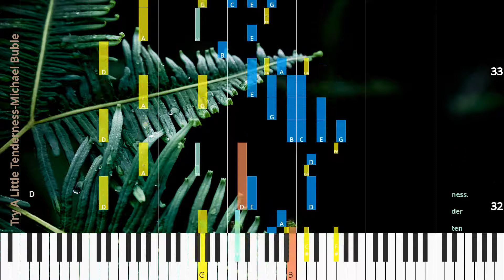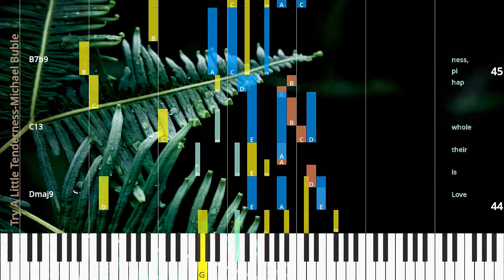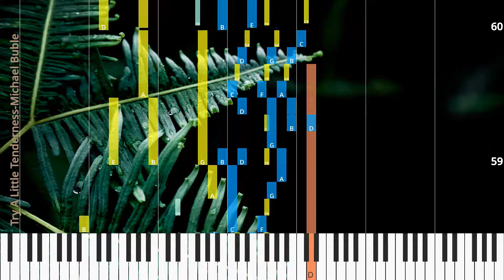🎹Chord & Lyrics, Try A Little Tenderness, Michael Buble, Synthesia Piano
♫ Synthesia Piano Tutorial, Chord & Lyrics: Try A Little Tenderness, Michael Buble

* Lyrics
She may be wea ry; wom en do get wea ry,
wear ing the same shab by dress.
And when she’s wea ry,
try a lit tle ten der ness.
Ooh,
she may be wait ing,
just an tic i pat ing things she may nev er pos sess,
and while she’s with out them,
It’s not just sen ti men tal; she has her grief and her care; But a word so soft and gen tle makes it eas i er to bear.
You won’t re gret it; wom en don’t for get it.
Love is their whole hap pi ness,
and it’s all so eas y: try a lit tle ten der ness.
not just sen ti men tal; she has her grief and her care; But a word so soft and gen tle makes it eas i er to bear.
and it’s all so eas y: just try a lit tle ten der ness.
You’ve got ta try.
You’ve got to hold her.
You’ve got to squeeze her.
You have to try,
you’ve got to try and al ways please her.
You won’t re gret it,
Oh,
try a lit tle ten der
ness.

* Chords
A7b9
D69
C13
B7(5b9)
A7b9
F#m7
Dmaj9
A9
Dmaj13
C13#11
B7
A7b9
Dmaj9
Gmaj9
F#7
B7#5
B7
Em7
B7(9b13)
Em11
A7b9
A7b9
Dmaj9
C13
B7b9
A7b9
D
Gmaj9
F#7
B7#5
B7
Em7
B7(9b13)
Em11
A7b9
A7b9
Dmaj9
C13
B7b9
A7/G
F#m7b5
Em9
A7sus4
F#m7b5
B
B/C#
Em
G
G#dim

♫ Michael Buble Piano Tutorial
♫ Michael Buble Chord
♫ Michael Buble Lyrics
♫ Michael Buble Subtitle
♫ How to play Try A Little Tenderness
♫ Try A Little Tenderness Piano Chords
♫ Try A Little Tenderness Piano Easy
♫ Try A Little Tenderness Piano Difficult
♫ Try A Little Tenderness Piano Cover
♫ Try A Little Tenderness Piano Remix
♫ Try A Little Tenderness Piano Tutorial
♫ Try A Little Tenderness Notes
♫ Try A Little Tenderness Piano Tiles
♫ Try A Little Tenderness Easy Slow
♫ Try A Little Tenderness Academy Piano